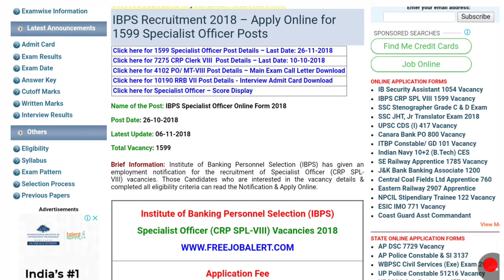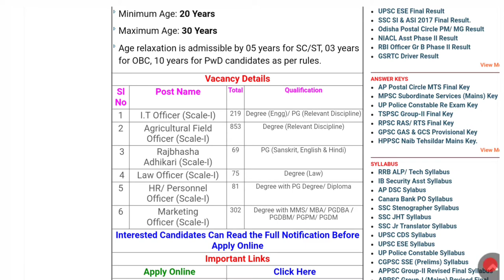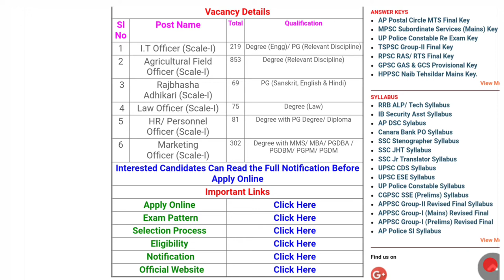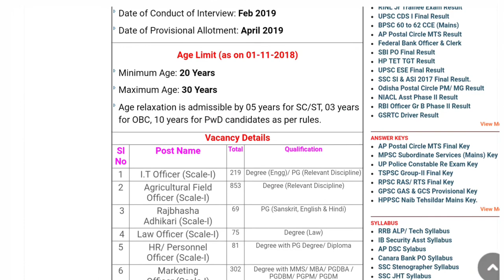1599 వేల జాబ్స్ | ఇండియన్ ఇన్స్టిట్యూట్ అఫ్ బ్యాంకింగ్ పర్సనల్ సెలక్షన్ | IBPS JOBS | SHORTHAND HUB